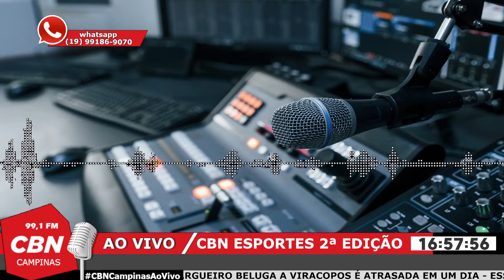Ponte Preta é derrotada pelo Grêmio em Porto Alegre | CBN Esportes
A Ponte Preta não resistiu à força do Grêmio e foi derrotada por 2 a 1 neste sábado na Arena do Grêmio, em Porto Alegre/RS, na rodada de abertura do segundo turno do Campeonato Brasileiro da Série B.

A CBN Campinas transmite sua programação local de segunda à sexta, das 09:30 às 12:00 e 14:00 às 17:00.